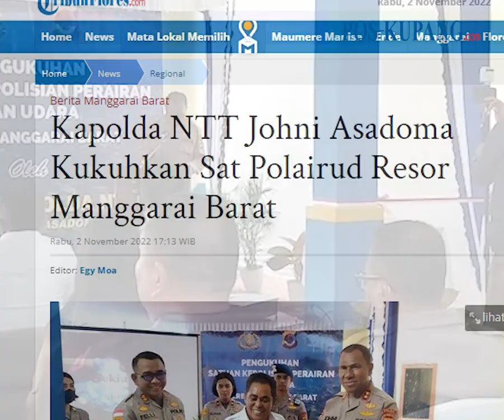Kapolda NTT Johni Asadoma Kukuhkan Sat Polairud Resor Manggarai Barat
POS-KUPANG.COM - Kepala Kepolisian Daerah (Kapolda) NTT Irjen Pol. Johanis Asadoma meresmikan  dan  mengukuhkan Satuan Kepolisian Perairan dan Udara atau Sat Polairud Resor Manggarai Barat.

Peresmian ini berlangsung di Kantor Sat Polairud Resor Manggarai Barat Jalan Soekarno, Kampung Ujung, Labuan Bajo Manggarai Barat. Rabu 2 November 2022. (POS-KUPANG.COM, Berto Klau)

Artikel ini telah tayang di Tribunflores.com dengan judul Kapolda NTT Johni Asadoma Kukuhkan Sat Polairud Resor Manggarai Barat,

Source  : POS-KUPANG.COM/Berto Klau

Penulis  : Berto Klau
Editor  : Egy Moa
Video Editor : Leo R
Videografer : Berto Klau